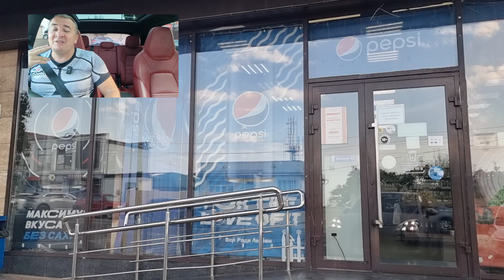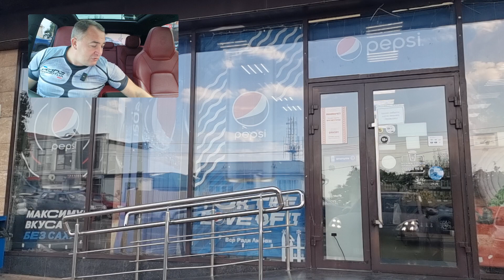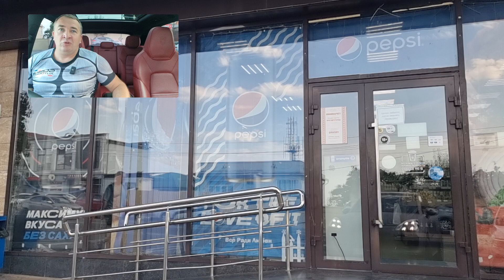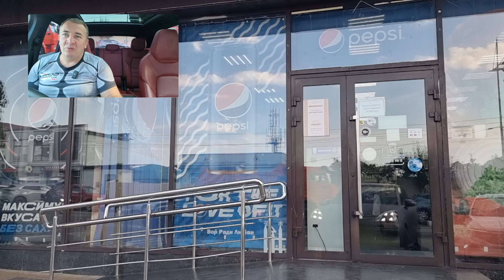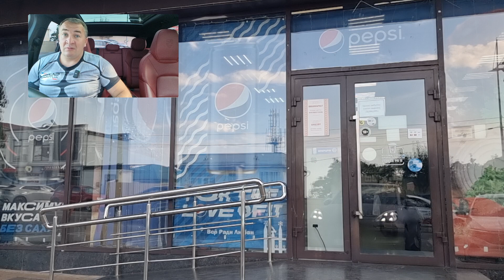Новости Сочи 28.09.23.Злые собаки.